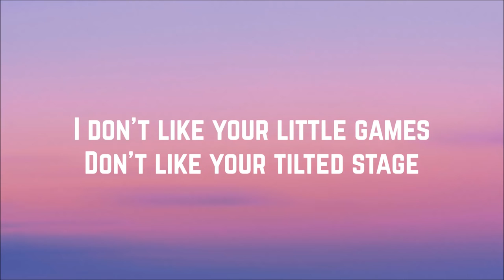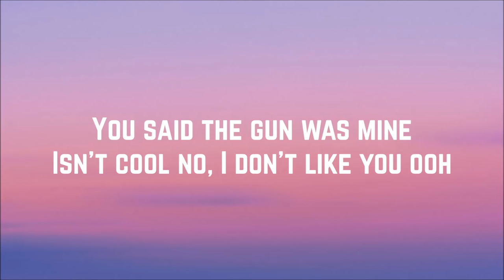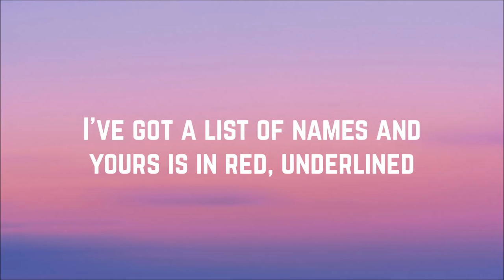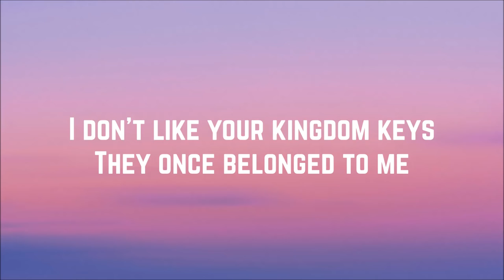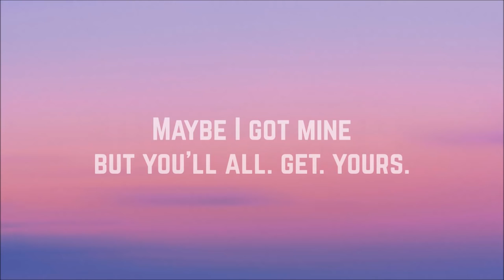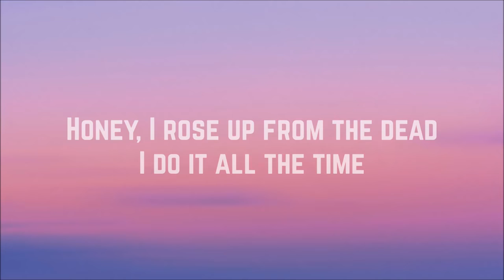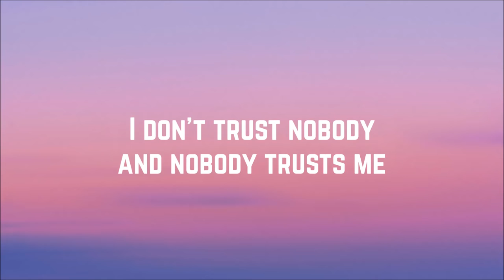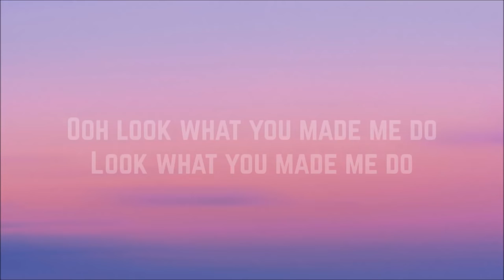Taylor Swift Look What You Made Me Do Lyrics